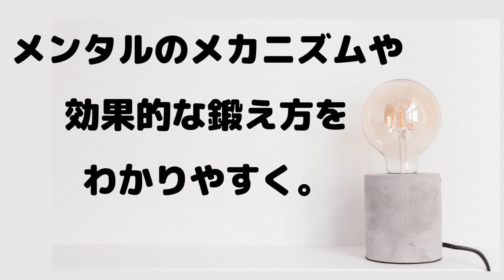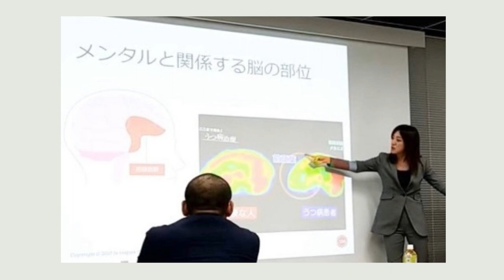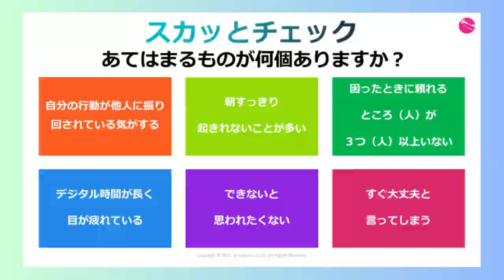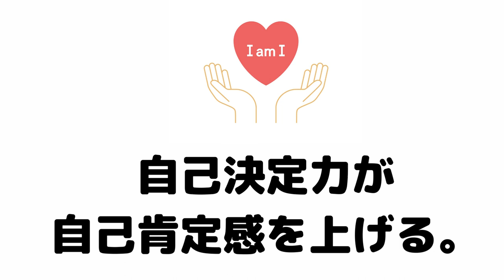「新しいメンタルの鍛え方」Jerespire株式会社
メンタルケアは病んだ人がするものという文化を変えたい。
自分の特性を知り、苦手の対処を学ぶ教育プログラムを発信したい。

会社を立ち上げた臨床心理士の紹介です。